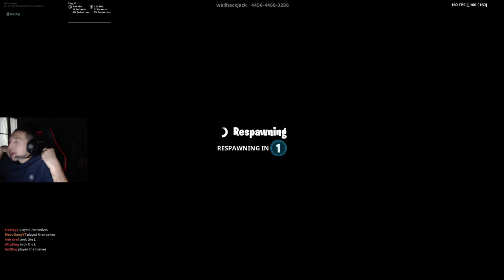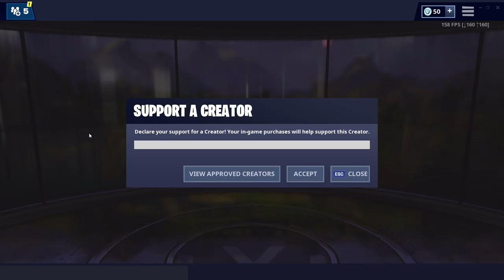(NEW CREATIVE) 16 Player MINI BATTLE ROYALE GAME MODE